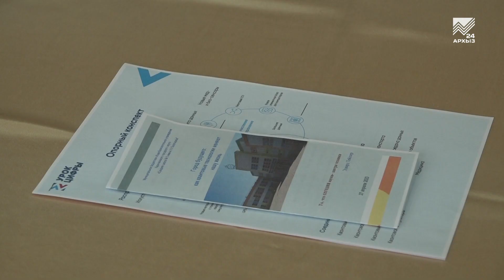Безопасности в Сети учат старшеклассников Карачаево-Черкесии на «Уроках цифры»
Распознать кибератаку, изучить квантовый компьютер и создать мобильное приложение — этому учат старшеклассников Карачаево-Черкесии на «Уроках цифры». Примечательно, что эти уроки нацелены в первую очередь на профориентацию школьников. В этот раз полезное интерактивное занятие прошло в одной из школ Карачаевска. Наш корреспондент в реальном мире познавала мир цифровой.